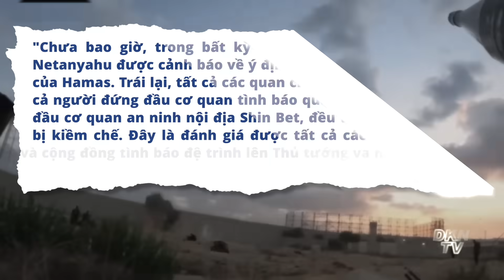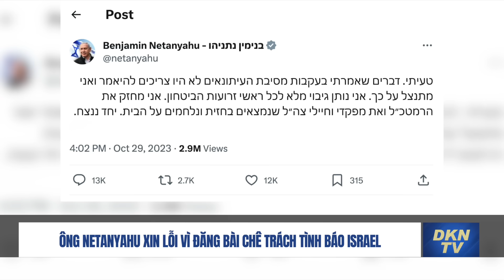‘Rắn mất đầu’! Diễn đàn Hương Sơn của ĐCSTQ khai mạc trong bối rối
Thời sự quốc tế 30/10:
- Israel tung hình ảnh xe tăng ở Gaza khi cuộc chiến Hamas ngày càng dữ dội
- Israel tuyên bố sẽ truy đuổi thủ linh của Hamas đến cùng
- Ông Netanyahu xin lỗi vì đăng bài chê trách tình báo Israel
- Hoa Kỳ điều lực lượng phản ứng nhanh về phía đông Địa Trung Hải
- Mỹ kêu gọi Israel bảo vệ dân thường, tăng cường viện trợ cho Gaza
- Israel triệu tập đại sứ Nga để phản đối việc Matxcova tiếp đón phái đoàn Hamas
- Phó Thủ tướng Hà Lập Phong thay ông Lưu Hạc làm Giám đốc Văn phòng Tài chính Trung ương, việc chuyển giao quyền lực làm dấy lên nghi ngờ
- Bình luận: ĐCSTQ quá hung hăng ở Biển Đông, chính quyền TT Biden phải đáp trả
- Hải quân Hàn Quốc hỗ trợ tàu Triều Tiên mắc cạn